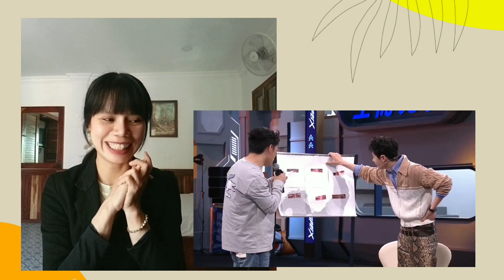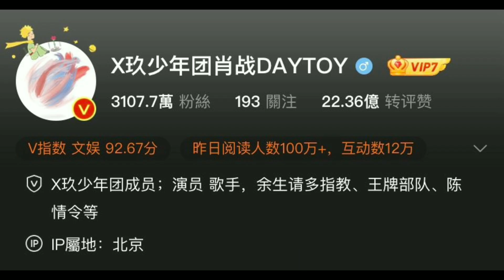💚Yibo flight back to Beijing to attend Weibo and xiaozhan's IP in Beijing ♥️chhomsoben